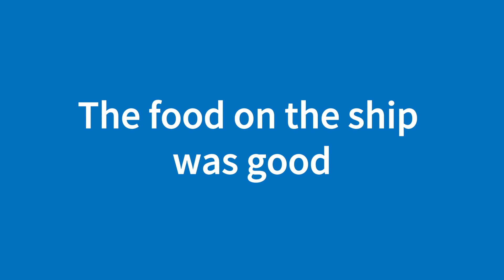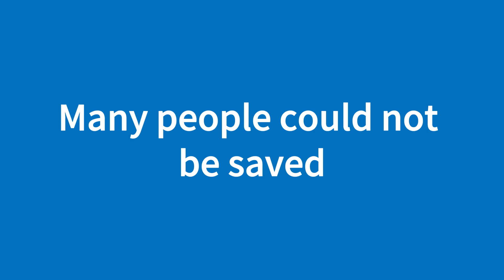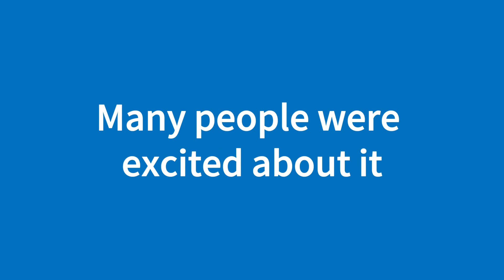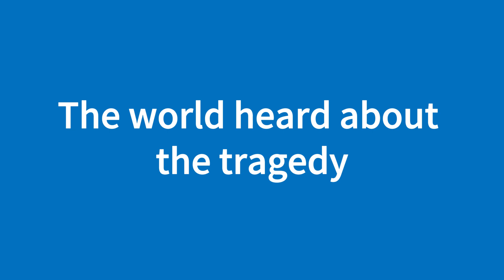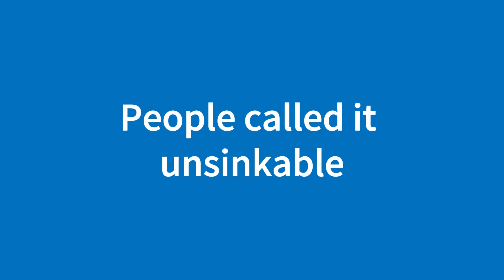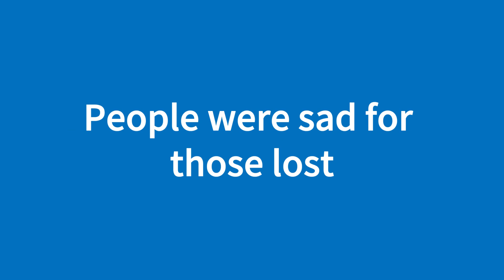The Dream Voyage of Titanic | Improve Your English Speaking & Listening Skills | Learn English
Learn English Through Story with CC Subtitles.

The Dream Voyage of Titanic

Tom read about the Titanic in school.

It was a big and grand ship.

Titanic set sail in 1912.

Many people were excited about it.

The ship was like a dream.

It had fancy rooms and pools.

People called it unsinkable.

Tom wished he could see it.

On the ship, there was Anna.

Anna was traveling with her family.

She loved the beautiful sea views.

The food on the ship was good.

Anna made new friends there.

She played games and had fun.

Tom learned the ship hit ice.

It happened on a cold night.

The Titanic began to sink.

People were scared and shocked.

Anna heard the loud alarms.

Her family quickly got up.

They all wore life jackets.

Everyone rushed to the deck.

Lifeboats were lowered into the water.

There were not enough for all.

Anna and her family got on one.

Tom felt sad reading about it.

The ship sank into the ocean.

Many people could not be saved.

The world heard about the tragedy.

People were sad for those lost.

Anna remembered the Titanic forever.

She was grateful to be safe.

Tom learned a lesson from it.

Life is precious and unpredictable.

We should treasure every moment.

The story of Titanic is famous.

It reminds us of bravery and hope.

Tom and Anna never forgot it.

The Titanic still lies under the sea.

Its story lives on in hearts.